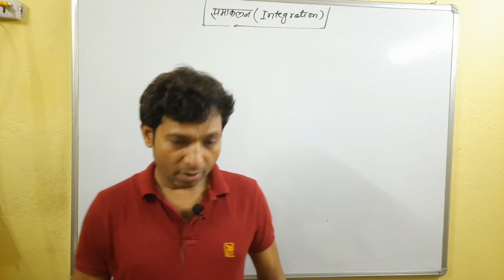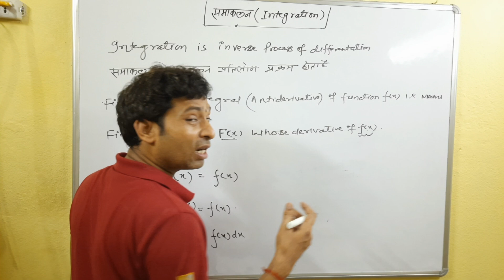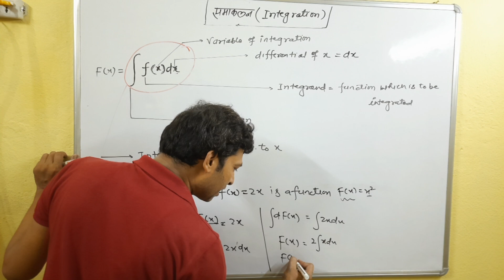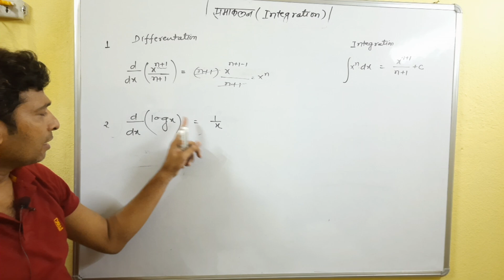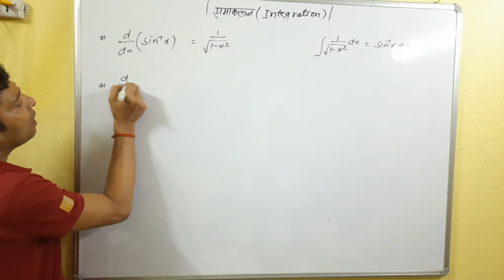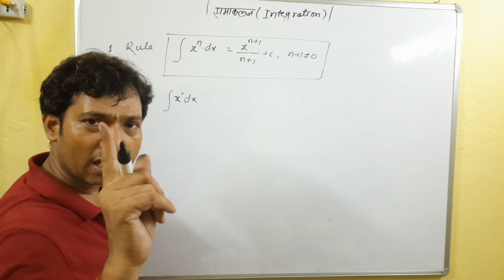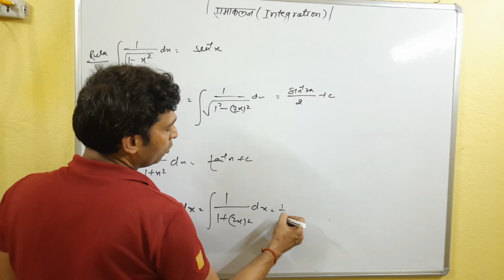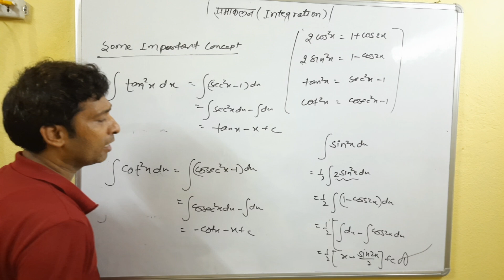Motion in a straight line class 11th chapter 2 | physics class 11th hindi medium | all board exam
Motion in a straight line class 11th chapter 2 | physics chapter 2 hindi medium | up and bihar board

Motion in a state line class 11 chapter 2 | सरल रेखा में कण की गति | बिल्कुल basic से | d.k sir

motion in a straight line class 11 neet

motion in a straight line class 11 neet one shot
motion in a straight line class 11 neet one shot pw
motion in a straight line class 11 neetclass 11 physics chapter 3 important questions 2023motion class 11 hindi medium one shotmotion in a straight line class 11 neet one shot by mr sirmotion in a straight line class 11 neet one shot by mr sir
motion in a straight line class 11 questions practicemotion in a straight line class 11 question practice cbse
class 11 physics chapter 3 important numericalsclass 11th physics chapter 3 important questions
motion in a straight line class 11 one shot neet 2024 pw
motion in a straight line class 11 question practice cbse
motion in a straight line class 11 neet one shot by mr sir
motion in a straight line class 11 jee
motion in a straight line class 11 jee one shot
motion in a straight line class 11 jee one shot pw
motion in a straight line class 11 jee wallah
motion in a straight line class 11 jee wallah one shot
motion in a straight line class 11 one shot physics wallah jee
motion in a straight line class 11 mr sir
motion in a straight line class 11 mr sir one shot
motion in a straight line class 11 one shot mr sir uthana
motion in a straight line class 11 physics wallah
motion in a straight line class 11 physics wallah alakh pandey
motion in a straight line class 11 physics wallah alakh pandey yakeen batch
motion under gravity class 11
motion under gravity class 11 numericals neet
motion under gravity physics wallah
motion in a straight line class 11 jee advanced
motion in a straight line class 11 jee advanced questions
motion in a straight line class 11 jee pyq
motion in a straight line class 11 jee advanced pyq
motion in a straight line class 11 ncert
motion in a straight line class 11 ncert solutions
motion in a straight line class 11 ncert solutions ignited minds
motion in a straight line class 11 numericals
motion in a straight line class 11 numericals ncert solutions
motion in a straight line class 11 notes
motion in a straight line class 11 notes pdf
motion in a straight line class 11 ncert solutions crash up
motion in a straight line class 11 neet questions
motion in a straight line class 11 imp questions neet
motion in a straight line class 11 neet important topics
motion in a straight line class 11 neet adda247
motion in a straight line class 11 neet 2023-24
motion in a straight line class 11 unacademy neet 2024
motion in a straight line class 11 one shot
motion class 9 hindi medium
motion class 9 hindi medium question answer
class 9 science chapter 8 motion hindi medium question answer
motion
nv sir motion
motion online
motion jee
motion neet
motion class 9th
motion class 9th important questions
motion class 9th numericals
motion class 11th chapter 2
motion in a straight line
motion in a plane line class 11
motion in a plane class 11 one shot
motion in a plane class 11 one shot neet 2024
motion in a straight line class 11 jee mains and advanced
motion online
motion online batch
motion online batch for jee droppers
motion online batch for jee droppers review
motion online course
motion online course gb sir
motion online dropper batch
motion online dropper batch 2025
motion jee dropper batch 2025 hindi medium
motion hindi medium jee batch
motion jee hindi medium online batch
circular motion jee one shot hindi medium
circular motion class 11 iit jee one shot
study plan
motion in a plane line